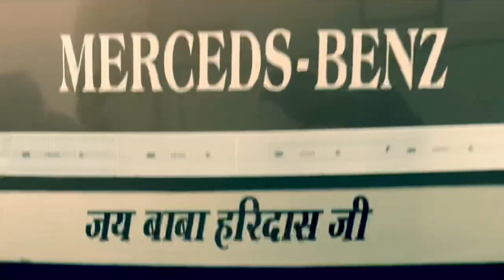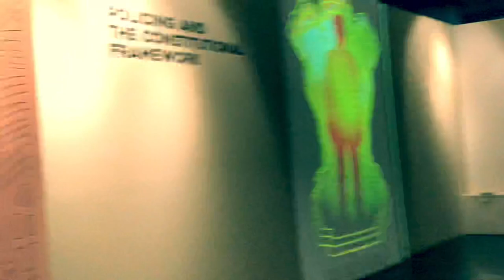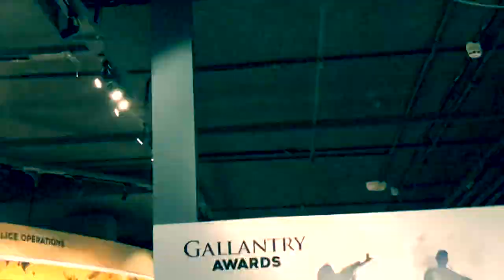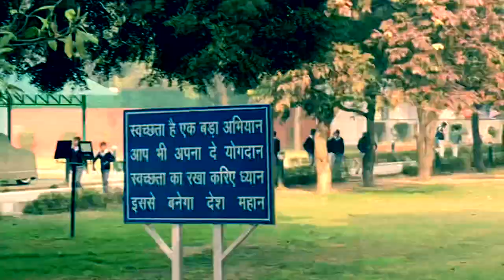School tour memories ✌🏻suddenly happen with us something...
Hello guys finally my school tour vlog have edited and finally you are watching it and if you like it so plz like share and do subscribe to get more relevant videos on this platform love you all guys ❤️

Ring light
Camera for Vlogging and video graphic